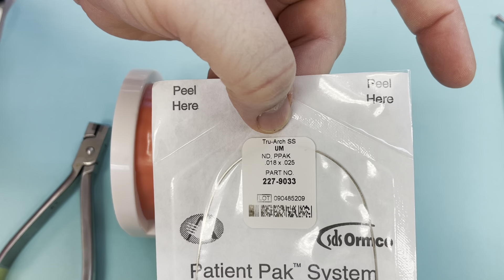Wire Sequence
Why we change wires and have certain sequence